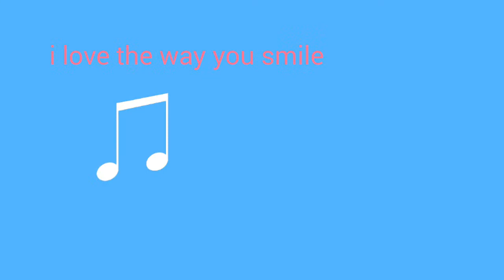Perfect two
Perfect two-gether